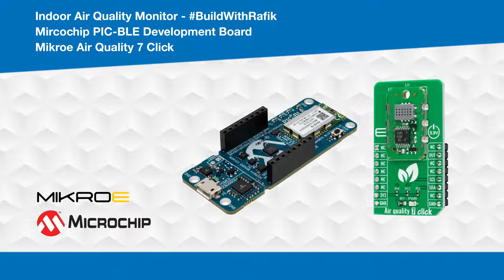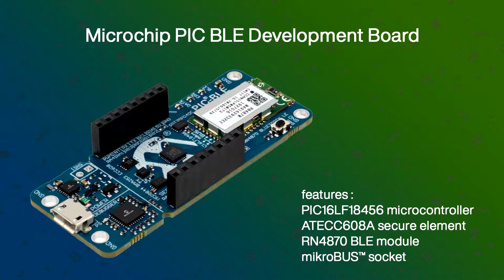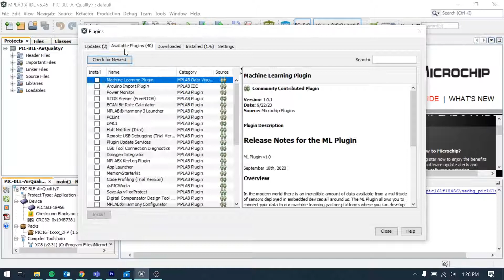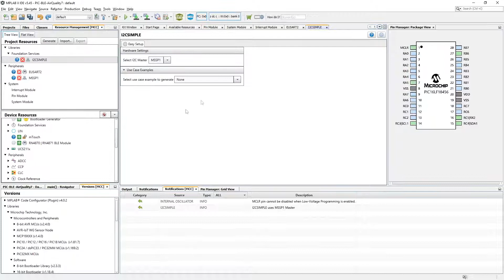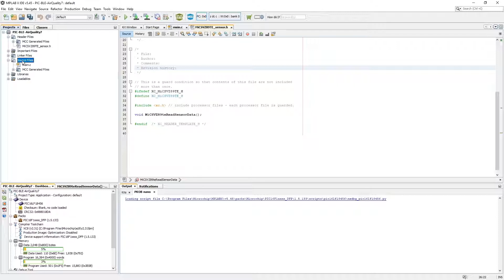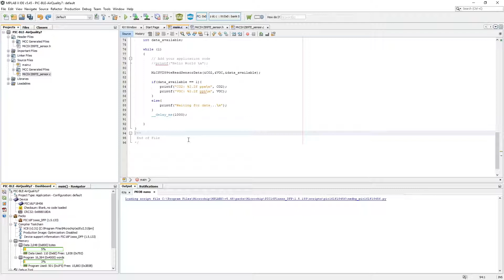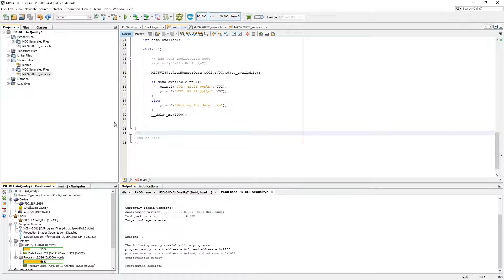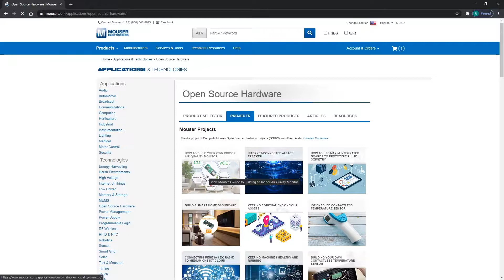How to Build Your Own Indoor Air Quality Monitor | Mouser Electronics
In this project, we built an indoor air quality monitor using the PIC-BLE and Air Quality 7 Click. We also show how to read the sensor data from the I2C interface and send it over BLE to a mobile device.

00:00 Intro
00:19 Project overview
00:38 Microchip PIC-BLE
01:17 MikroE Air Quality 7 Click
01:50 Hardware Setup
02:14 Download and Install MPLAB X and XC8 Compiler
02:27 Creating a new project in MPLAB X
03:27 MPLAB Code Configurator (MCC)
04:49 Programming
07:16 Connecting the PIC-BLE to a mobile device
08:10 Outro